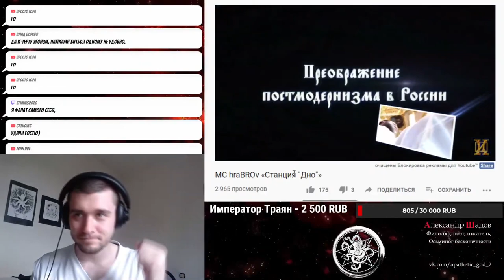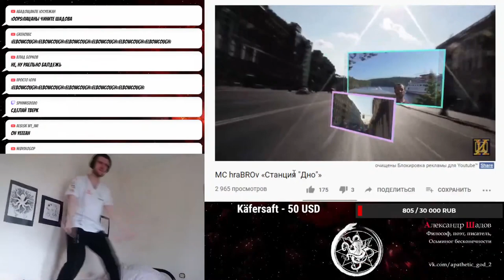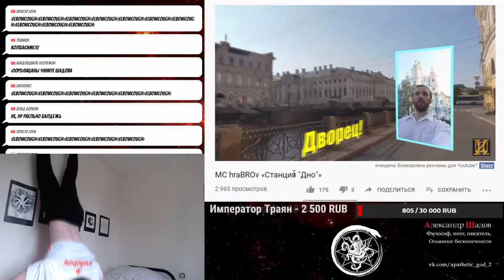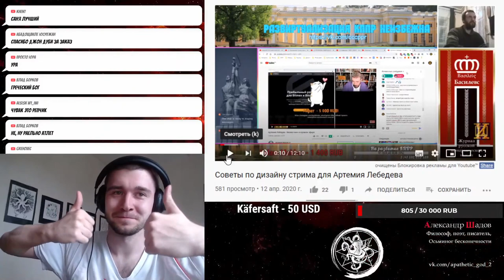Осьминог и Храбров устроили рэп-денс баттл перед Викторией Меднис, и самка растеклась от блаженства